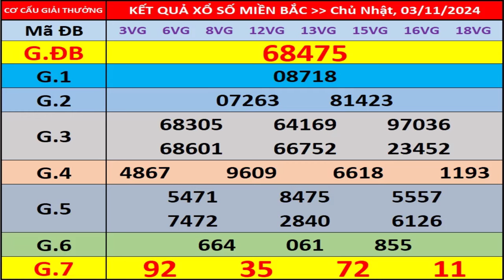Kết quả xổ số miền bắc hôm nay ngày 3/11/2024 - KQXS Thái Bình - XS Miền Bắc - XSMB - KQXSMB - XSTB